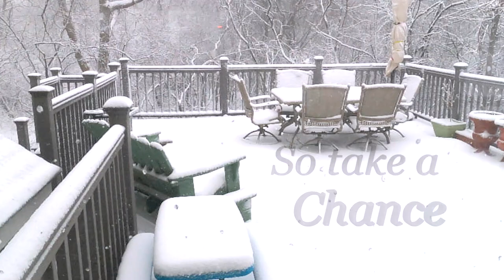Peaceful video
I wrote this song and decided to make a cheesy music video.